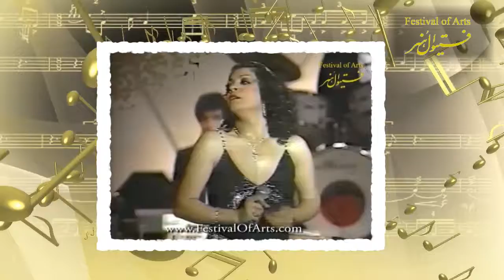Taraneh FOA July 1985 Part 1